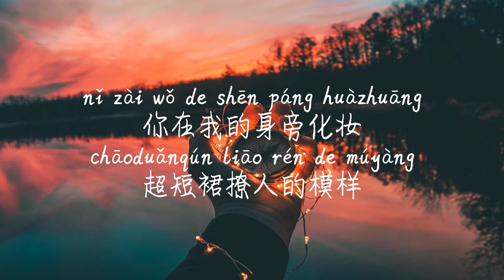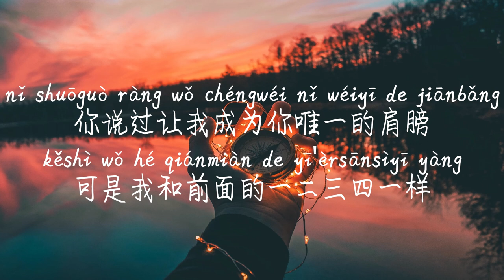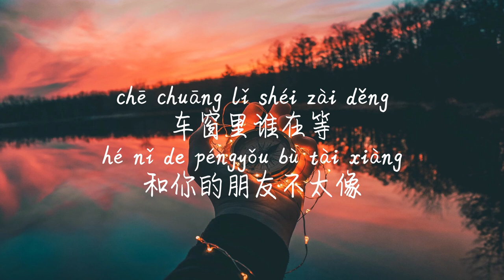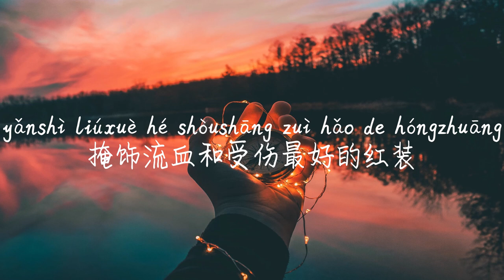【红装-徐良&小俏】HONG ZHUANG-XU LIANG&XIAO QIAO/ TIKTOK,抖音,틱톡/Pinyin Lyrics, 拼音歌词, 병음가사/No AD, 无广告,광고없음